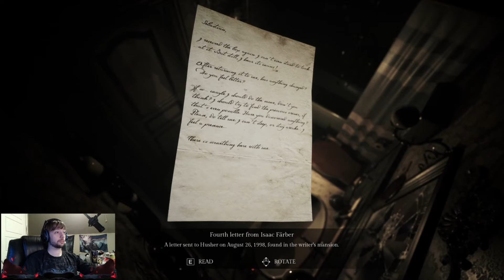Where did she go?.....| Song of Horror Part 7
Trying out a transition let me know if it looks good or if i should change the duriation.